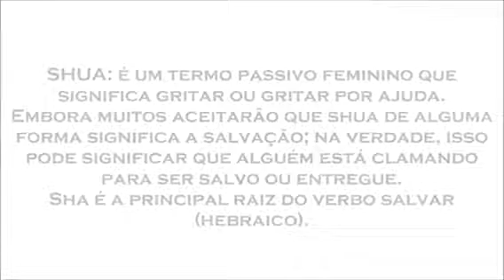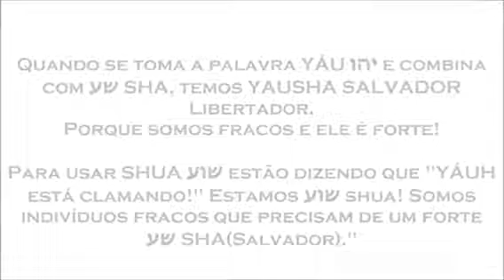JOELSON SANTOS - ESCRITA HEBRAICA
PRONUNCIA BRASILEIRA